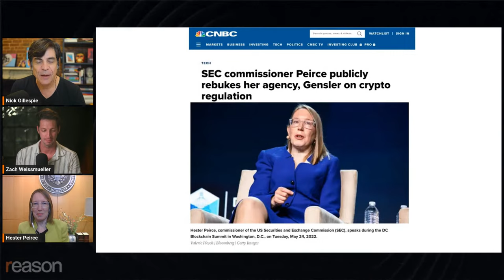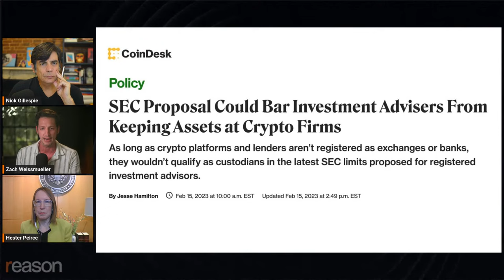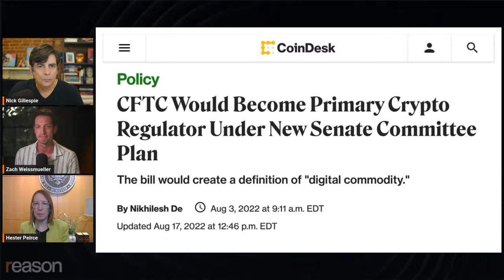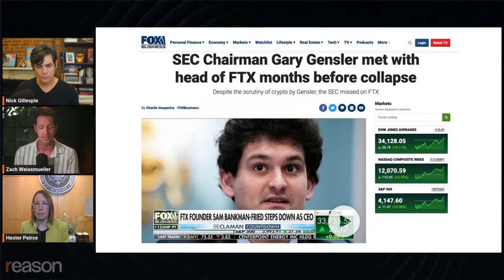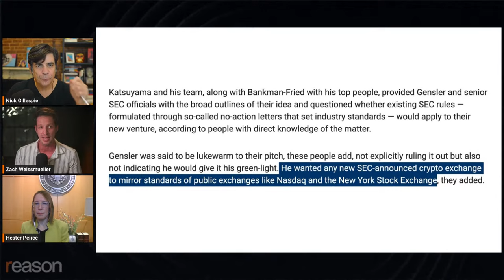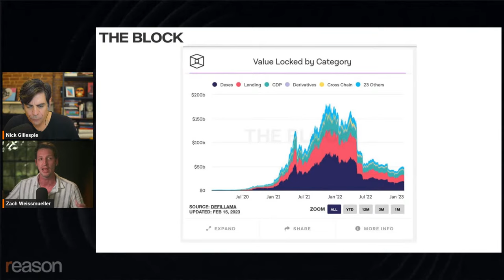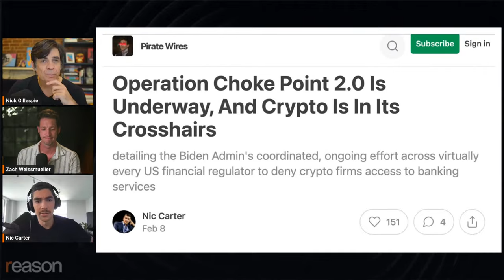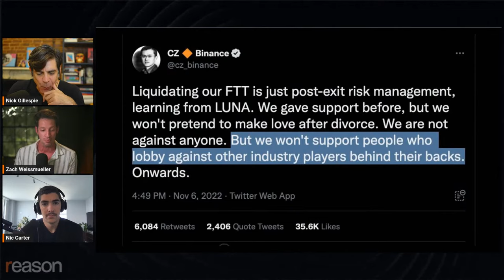Renegade SEC commissioner wants to save crypto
A livestream discussion with SEC commissioner Hester Peirce, Nick Gillespie and Zach Weissmueller about what the SEC's settlement with crypto giant Kraken means for the future of cryptocurrencies and decentralized finance.

CNBC: “SEC commissioner Peirce publicly rebukes her agency, Gensler on crypto regulation”

CNBC: “SEC's Gary Gensler on Kraken staking settlement: Other crypto platforms should take note of this”

“Operation Choke Point 2.0 is Underway, and Crypto is in its Crosshairs,” by Nic Carter in Pirate Wires

00:00 SEC takes action against Kraken
10:49 Should government regulate crypto at all?
19:38 Fallout from FTX's downfall
25:59 Hester Peirce's theory of regulation
36:32 Crypto in the Biden administration's crosshairs
44:36 How crypto can regulate itself
50:17 Gary Gensler: 'Not your keys,  not your crypto'
57:24 Does crypto have allies in government?
1:04:19 The case for decentralized finance